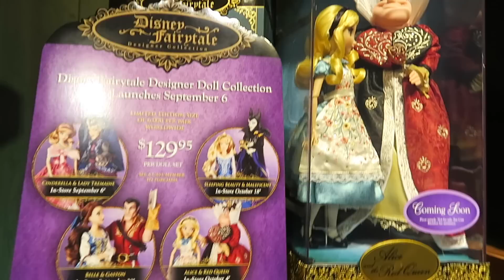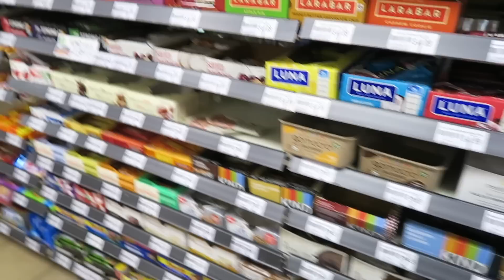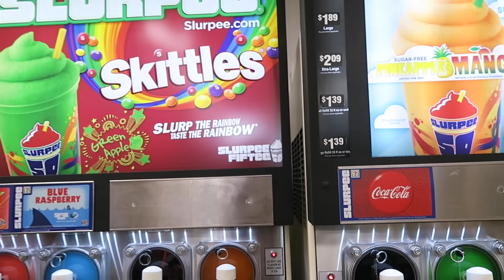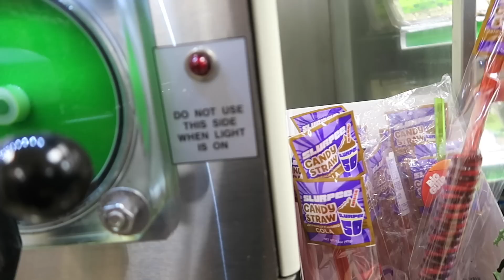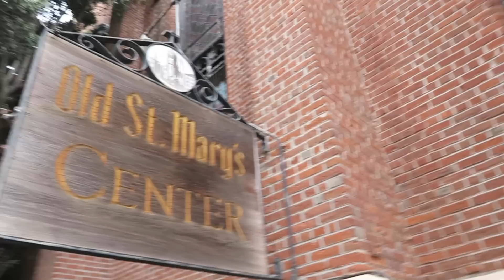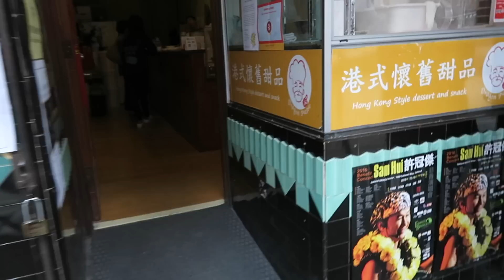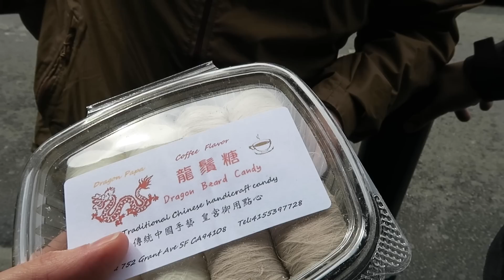J.3 Road Trip USA ⤷ Disney Store!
Voyage: Road Trip Côte Ouest USA
► Pour me suivre sur instagram→ noyau_dabricot

★ Montage: iMovie